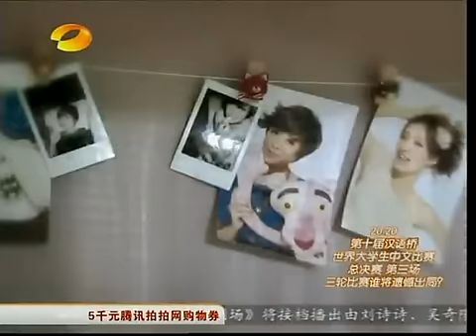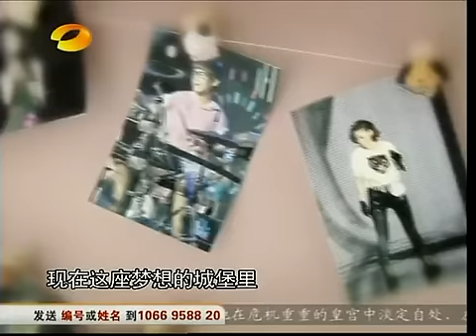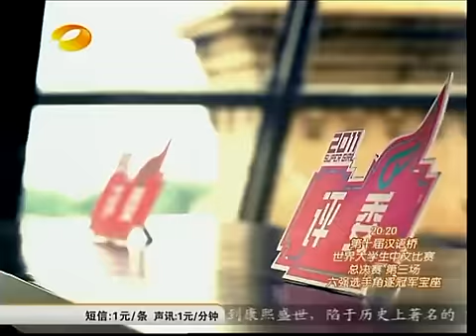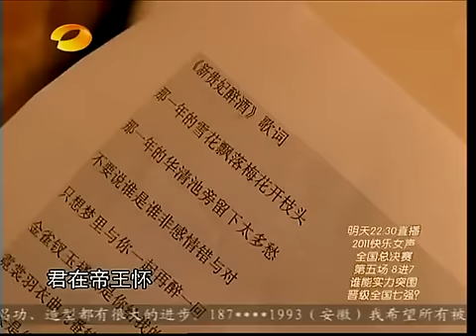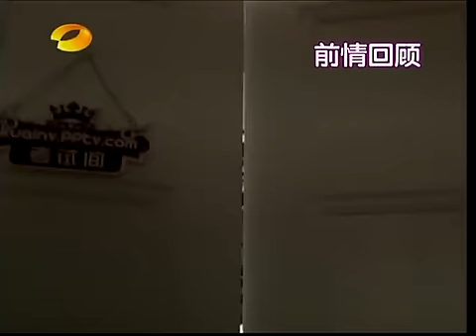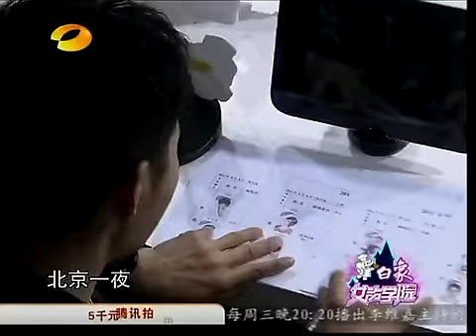20110811 女聲學院